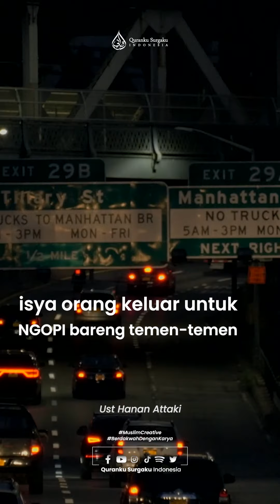Semakin Dekat Pertolongan Allah || Ustad Hanan Attaki || KALAM ULAMA